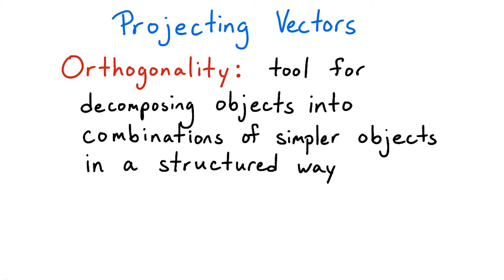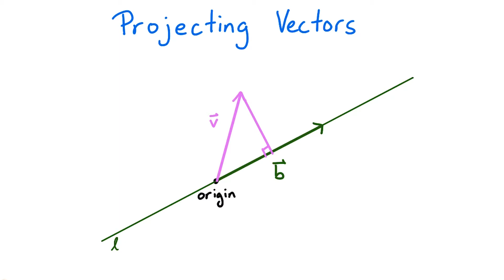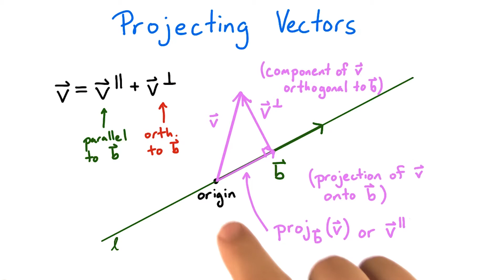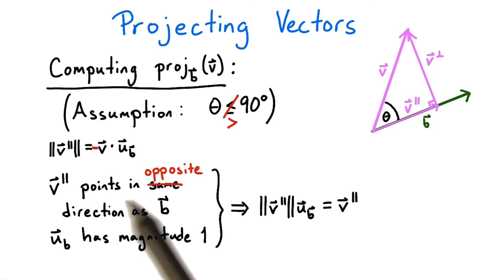向量投影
This video is part of the Udacity course "Linear Algebra Refresher Course".